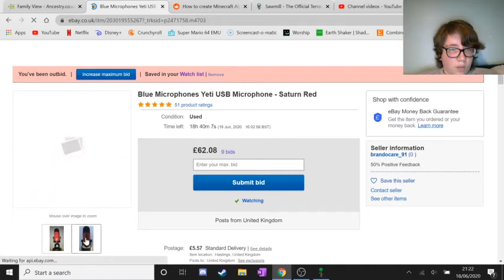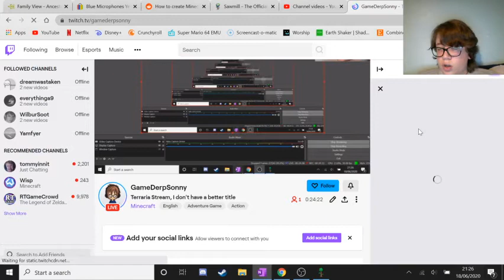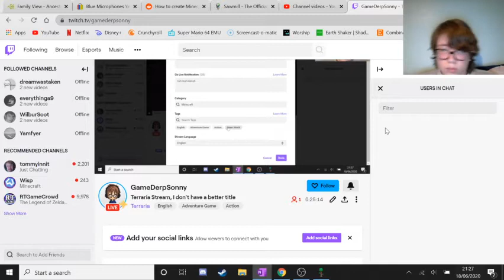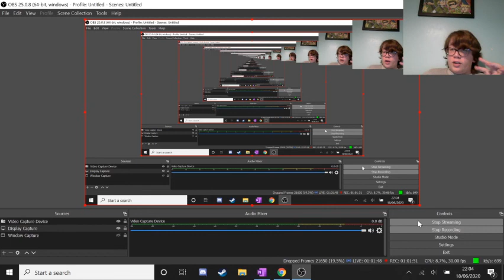Terraria Stream, I don't have a better title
It's Minecraft, but not